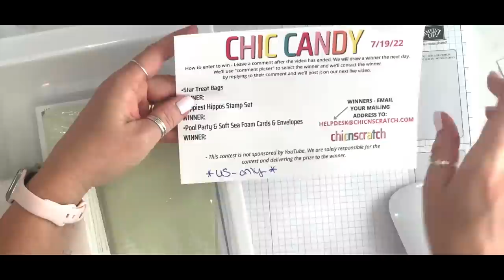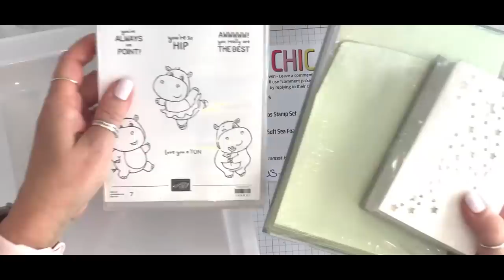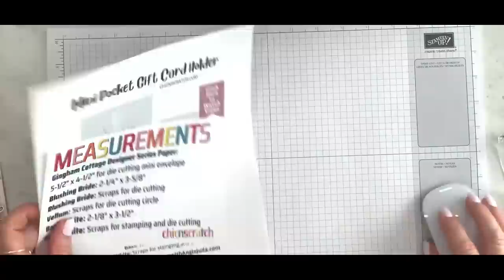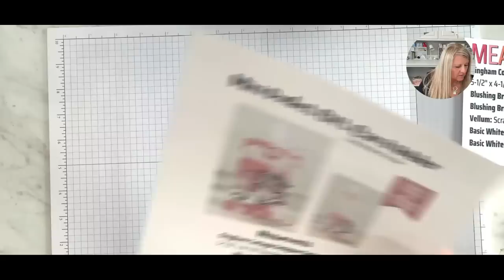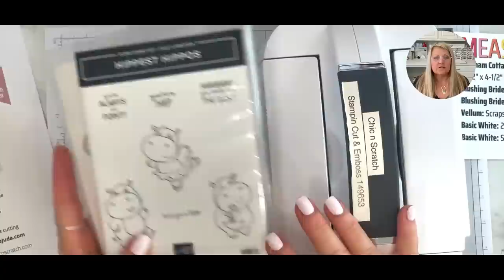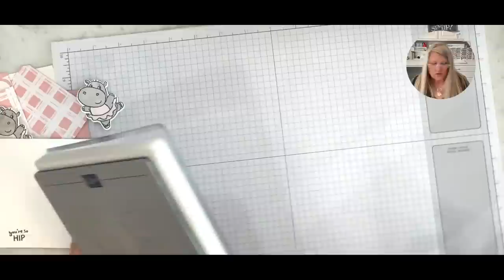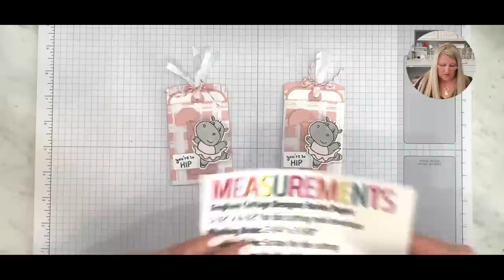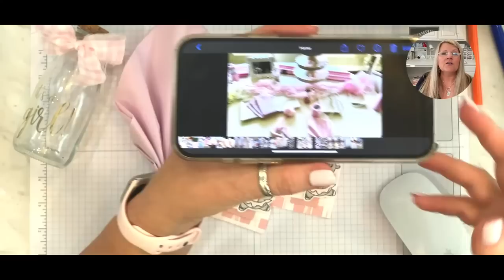🔴 Mini Pocket Gift Card Holder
Learn how to make a Mini Pocket Gift Card Holder using the Hippest Hippos by Stampin' Up!

Baby Shower Products
🎀It's a Girl Milk Glass Bottles
🎀Gold Silverware
🎀Serving Platters
🎀Woven Placemats

Stampin' Up! Supplies
🛍Gingham Cottage 12" X 12" (30,5 X 30,5 Cm) Designer Series Paper [159651]
Detailed Trio Punch - retired
Pink Pirouette Light Stampin' Blends Marker  - retired
1/8" Circle Punch   - retired